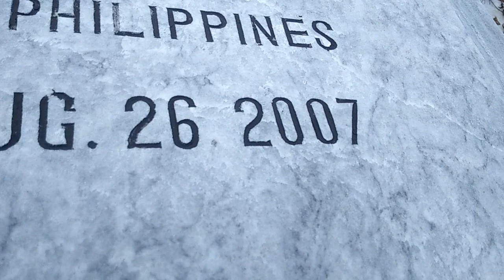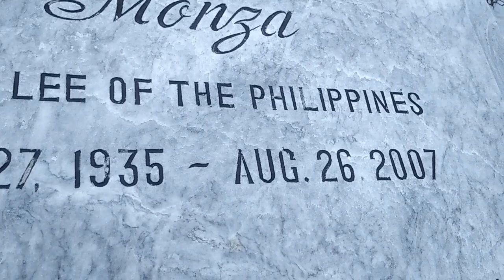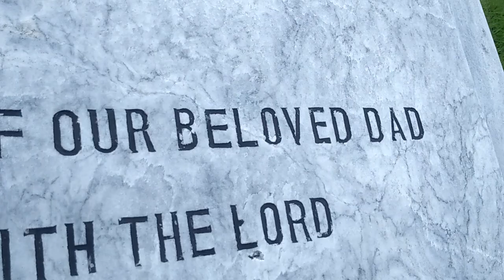RAMON ZAMORA OR MONZA BRUCE LEE OF THE PHILIPPINES @ LOYOLA MEMORIAL PARK MARIKINA.